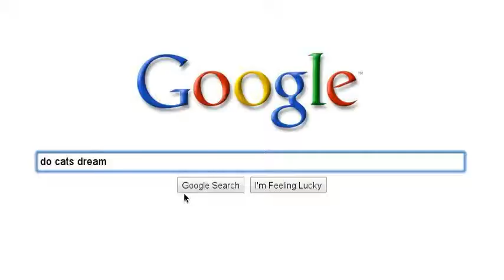PitcairnFTW's Search Story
My search story. Enjoy.